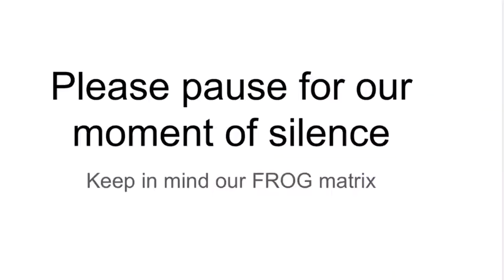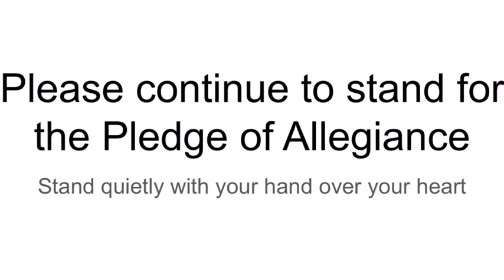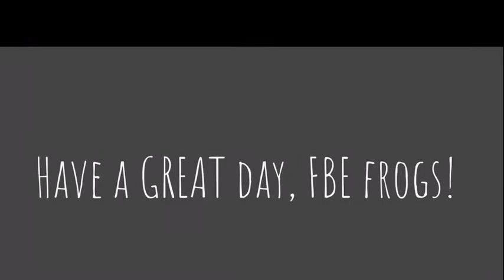Wednesday, December 4, 2019